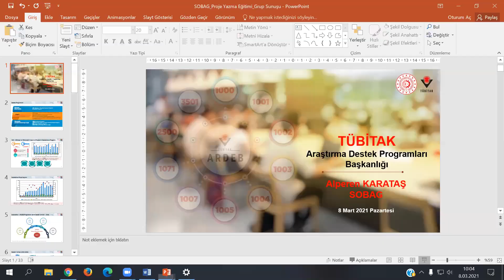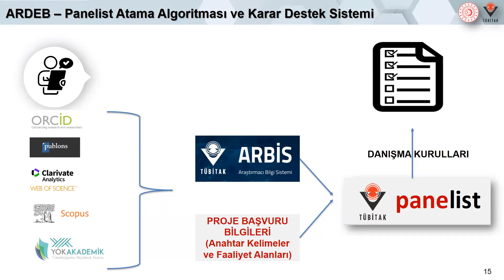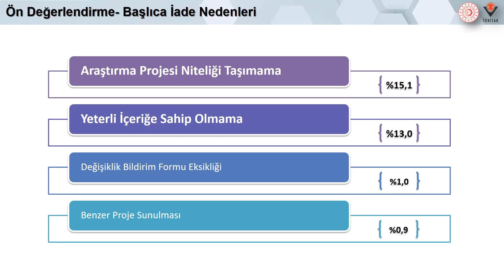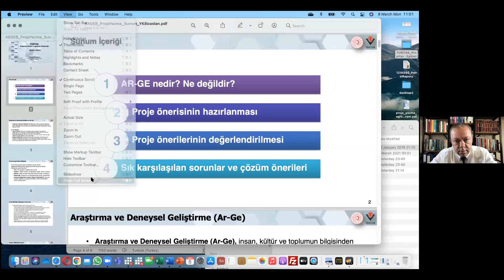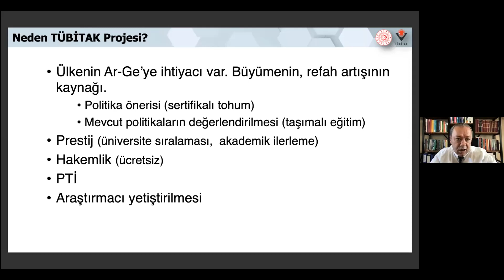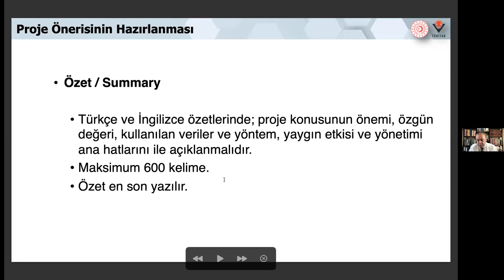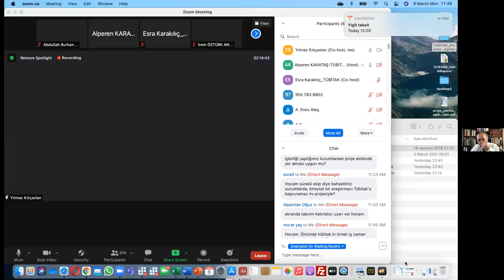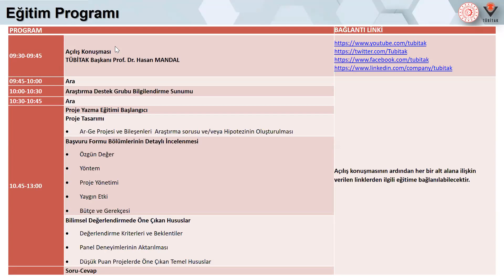ARDEB 1001 Proje Yazma Eğitimi - SOBAG İktisat-İşletme 1